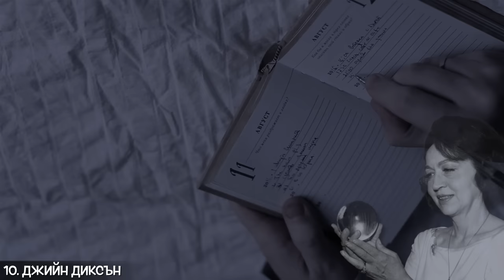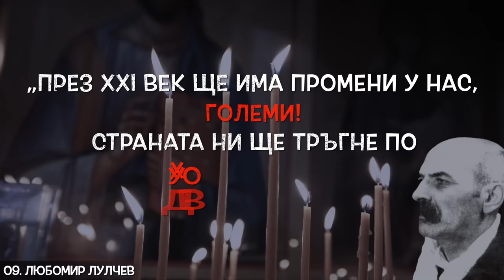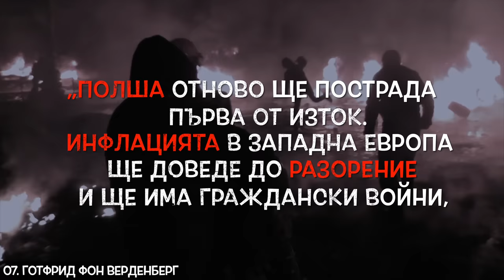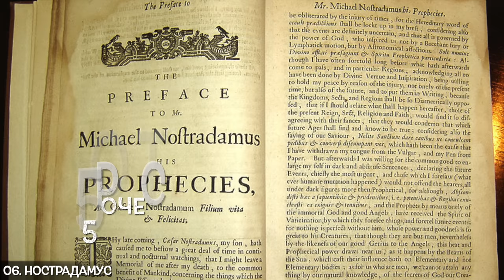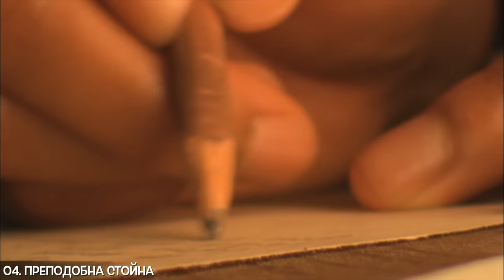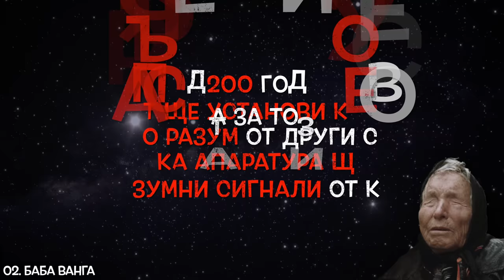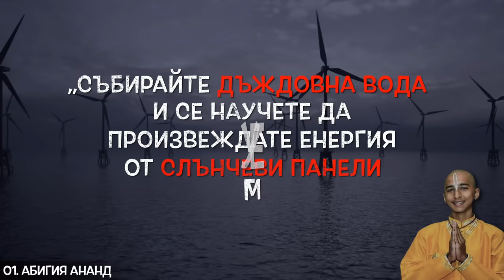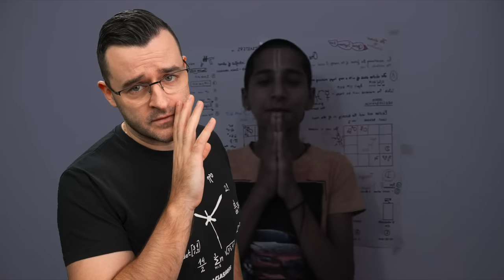Топ 10 НОВИ ПРЕДСКАЗАНИЯ от доказани ГАДАТЕЛИ - Какво ни очаква през 2023?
Спомняте ли си видеото от преди месец със страховитите предсказания на доказани гадатели за бъдещето? Днес то има продължение и ще видите още 10 гадатели, които имат много интересни пророчества за бъдещето на България и света като цяло.

Ако пътуването и откриването на нови места е вашето нещо, то задължително вижте новата ми книга! 🇧🇬 Тя се казва "50 невероятни места в България" и ще ви служи като пътеводител за приключения!

Преди време пуснах ето това видео с доказани гадатели и техните страховити предсказания за бъдещето, но нарочно пропуснах нещо важно! 🫢 По наблюдателните от вас забелязаха, че липсват имена като Ванга, Нострадамус и Петър Дънов например, тях ги пазих за втората част. Представям ви ОЩЕ top10 предсказания направени от доказани гадатели. В днешното видео ще видите някои predictions за future от които може да ви се изправи косата!

Родена през 1904 в usa в семейство на германски емигранти, семейството на Джийн Диксън се занимават с продажба на автомобили. Още от ранни тинейджърски години Джийн получава първите си видения за бъдещето. Както други предсказатели и тя успява да предвиди смъртта на Кенеди. Други сбъднали се пророчества са трагедията на младата Мерелин Монро, като дори я предупреждава, да се пази от себе си. Знаем какво се случва с актрисата, нали? Връщаме се в България към един от по-малко известните български гадатели Любомир Лулчев, наричан още „пророкът на короната“. Той е бил образован интелектуалец и автор на много книги, които са били забранени в България след 1944 година. Лулчев прави много предсказания за Цар Борис III.

България е земя на пророците и това е безспорен факт. Енергиите по нашите земи са били известни още от древността и не случайно тук се раждат едни от най-надарените с необикновени сили хора. Петър Дънов е един от тях. Той е известен по света, като Учителя Беинса Дуно. Основател на религиозното-философско учение наричано Всемирно бяло братство той има хиляди последователи. Освен като духовен водач и учител Петър Дънов е известен и със своите предсказания. Ето какво познава той още преди 100 години: „Летата ще идват с ураганни ветрове, а после топли зими. Горещините ще се усилват.“ Това вече е facts какво сигурно усетихте тази зима. През 1995-та излиза една интересна книга в Австрия със заглавие „Видение 2004“. Авторът е Готфрид фон Верденберг, като той разказва виденията на анонимен ясновидец от първо лице. Книгата доби изключителна популярност през изминалата година и се пригответе да бъдете втрещени, припомням, написана е пред 1995-та. Ето какво казва: „В Европа ще има енергийна криза." Вземете си храна за вкъщи и приятно гледане, защото това видео ще е интересно!

Интересното около Нобрега да Лус е, че изпраща писма на известни личности като в тях им съобщава бъдещи лоши събития с конкретни дати. Предупредил е принцеса Даяна за злощастната ѝ съдба и се говори, че е изпратил няколко писма на Боян Петров, да не предприема следваща експедиция. Да Лус е човек с 2 висши образования, но още от 13 годишен има видения. В сънищата си понякога той вижда събития в определени държави и една от тях е България. Наричан от много детето-чудо на Индия и дори наследника на Ванга, Абигия Ананд шашва света с точната си прогноза за настъпването на пандемията и отпускането на захвата ѝ само година и половина по-късно.